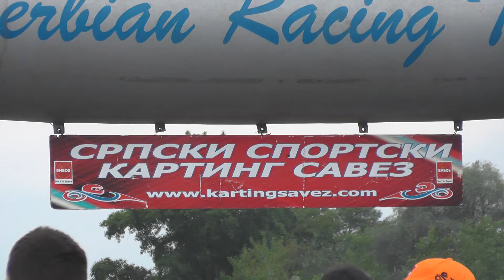KARTING ŠAMPIONI SSKS -ANDRIJA RAŠIĆ vicešampion klase II